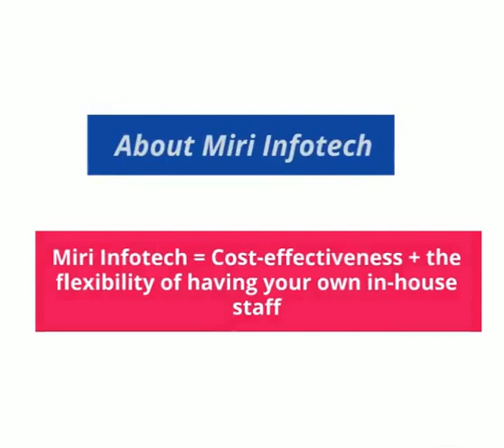Why Miri one stop software development solution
Here you will get an answer why Miri Infotech is one-stop destination for your software development need.